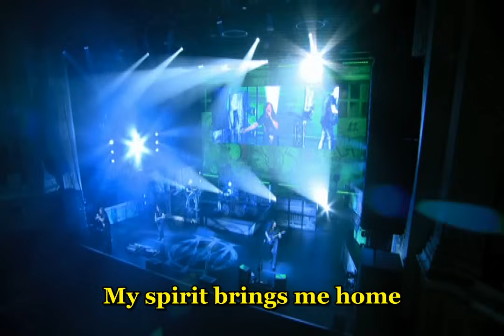Dream Theater - Breaking all illusions ( Live From The Boston Opera House) - with lyrics